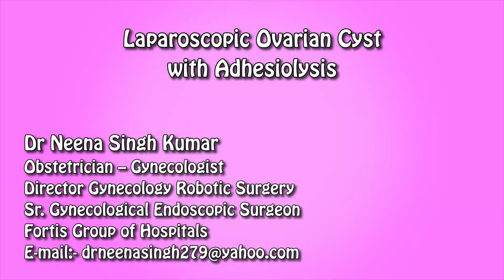Lap Ovarian Cyst with Adhesiolysis Abhalazarusabha | By Dr. Neena Singh Kumar - womenlaparoscopy.com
Dr. Neena Singh Kumar (Senior Consultant)
Endoscopic Surgeon (Fortis Hospital, New Delhi)
KUMAR KLINIK, J-79, Kalkajee, New Delhi - 19, India
Eat Healthily, Think Healthy & Stay Healthy...